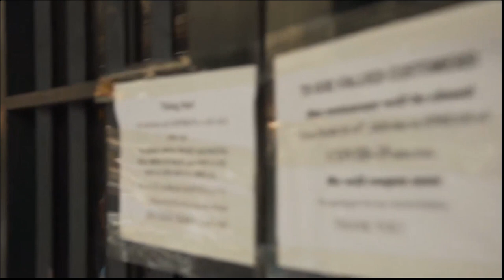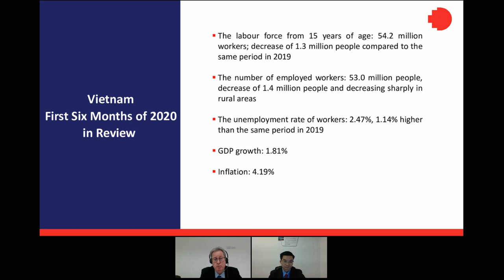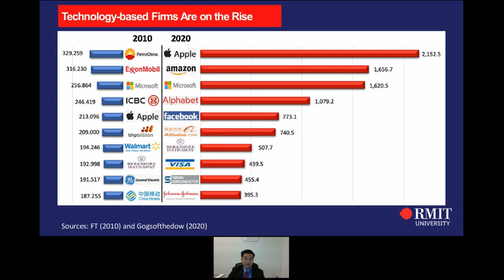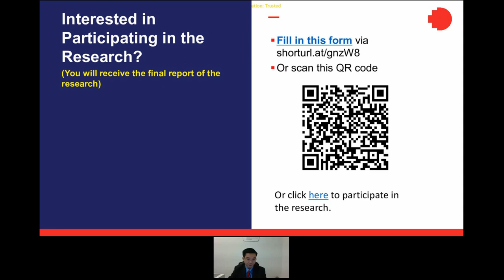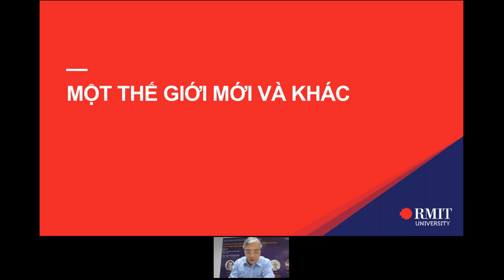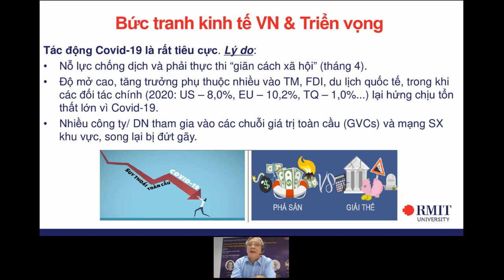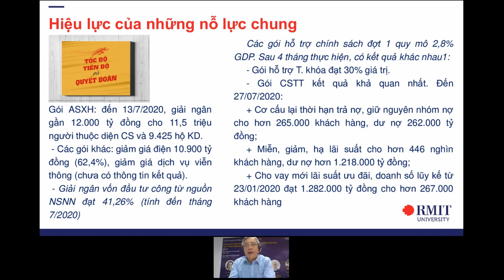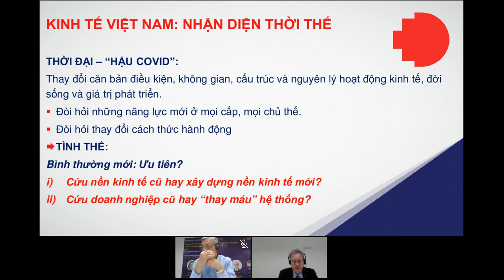International Business Forum 2020 - Day 2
Day 2 Agenda: 26 August 2020 | 14:30 - 16:30

- Opening Remarks and Guest Speakers Introduction
Professor Mathews Nkhoma – Head of School of Business and Management, RMIT Vietnam
- Presentation 1: Vietnam Business Environment Updates & Digital Transformation of Firms Operating in Vietnam
By Dr Trung Nguyen – Head of Management Department & Dr John Walsh – Senior Program Manager, RMIT Vietnam
- Presentation 2: What should the Vietnamese government do to help companies resist COVID-19 and profit from free trade agreements?
By Associate Professor Tran Dinh Thien - Advisor to Prime Minister
 - Q&A Session
Associate Professor Tran Dinh Thien, Dr. Trung Nguyen & Dr John Walsh
- Closing Remarks
Associate Professor Robert McClelland – Deputy Head of School of Business and Management, RMIT Vietnam